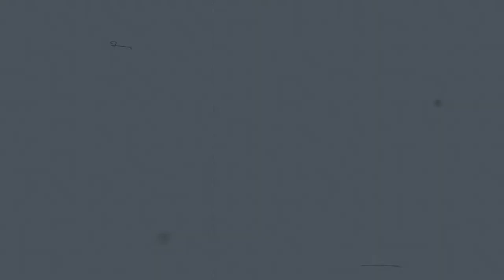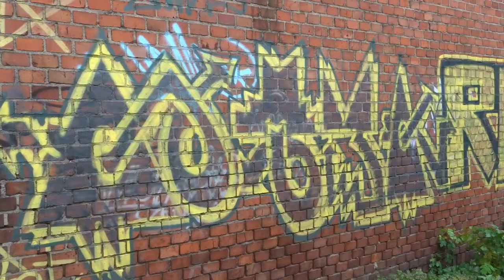WAMPIR PZL - TROCHE SIĘ POZMIENIAŁO /// PROD. VINTAGEMAN // (OFFICIAL VIDEO 2020) 69'